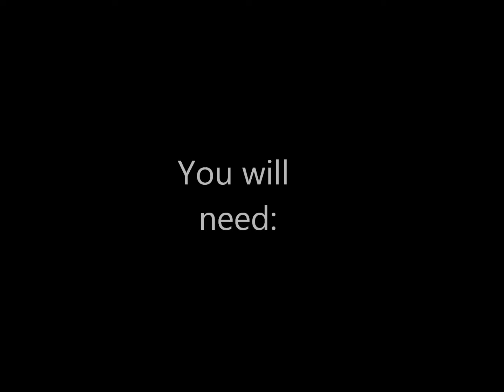Lego how to asthetics How to build a carrier round one heat pump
It is quite simple actually.